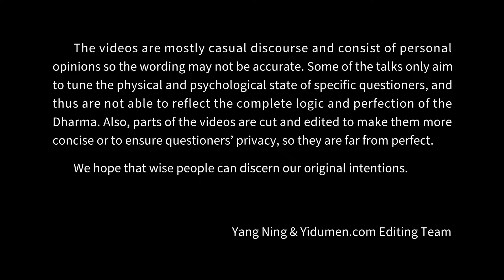You Can't See the 10th Dimension 易度门 yidumen󠀁ineng 聊天室汇辑2013年4月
You Can't See the 10th Dimension
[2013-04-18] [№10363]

Last